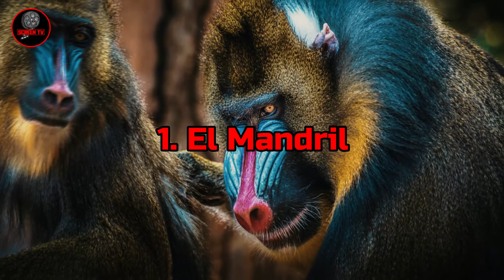7 Animales en Peligro de Extinción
7 Animales en Peligro de Extinción
De las 8.300 razas de animales conocidas, el 8% están extintas y el 22% está en peligro de extinción.